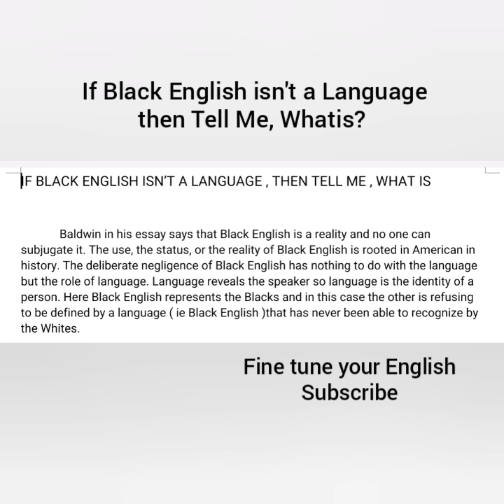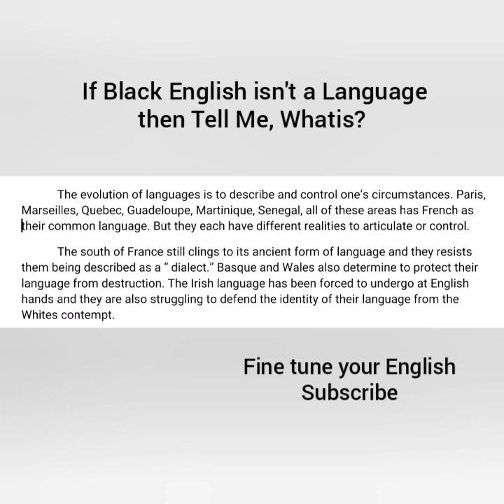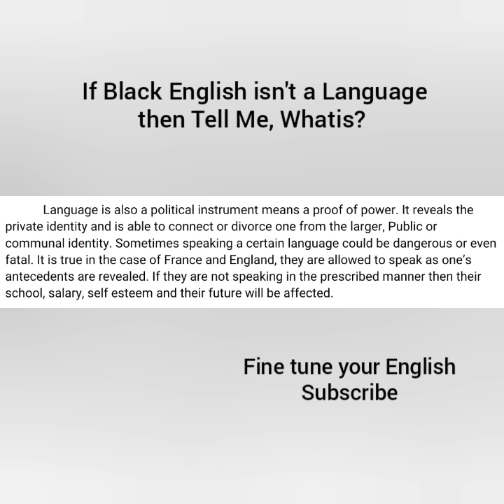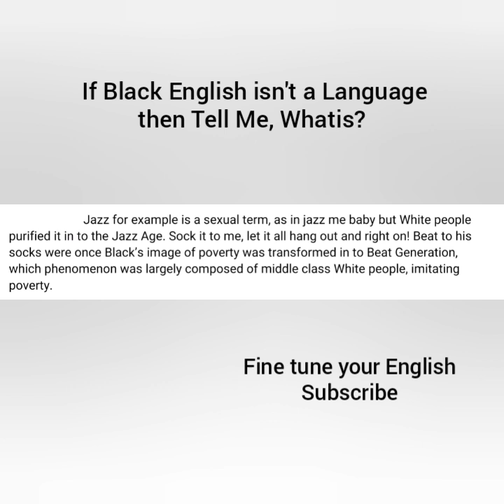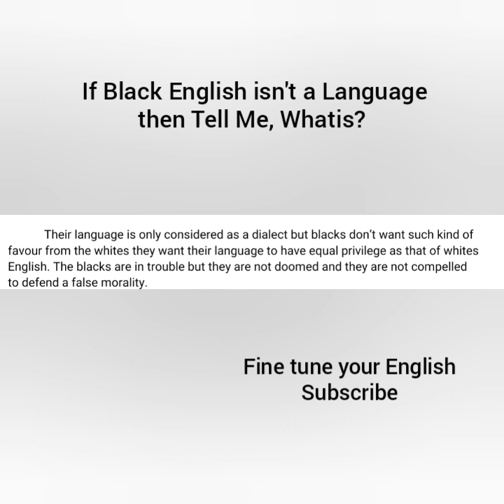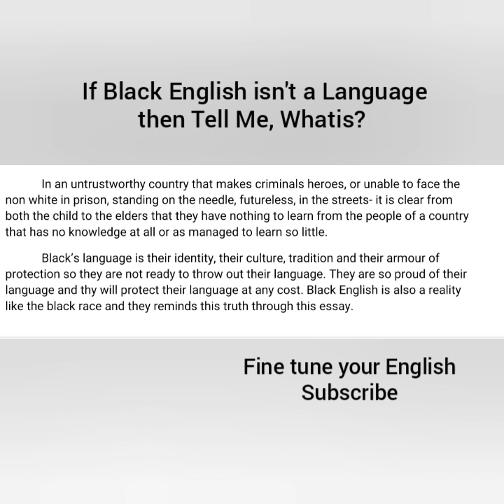If Black English isn't a Language then Tell Me, What is? Short summary in English